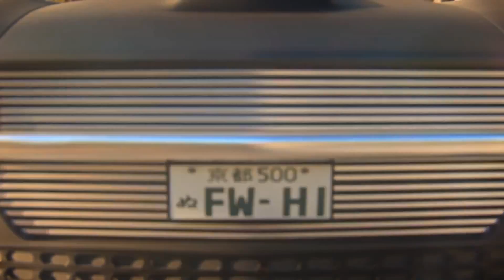Shadow Warrior 2 - Trailer cinématique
Shadow Warrior 2 tranche dans le vif avec cette bande-annonce cinématique officielle illustrant l'arrivée du mode co-op jusqu'à 4 joueurs en ligne.

Sortie prévue pour 2016 sur PS4, Xbox One et PC.